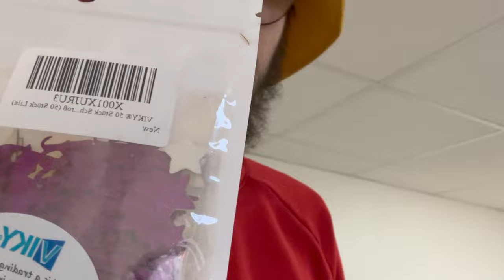ON OUVRE DES COLIS PERDUS ! (Arnaque ??)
Aujourd'hui les loulous on à ouvert des colis perdu, vous pensez que je me suis fait arnaquer ou que sa vaut le coup ??